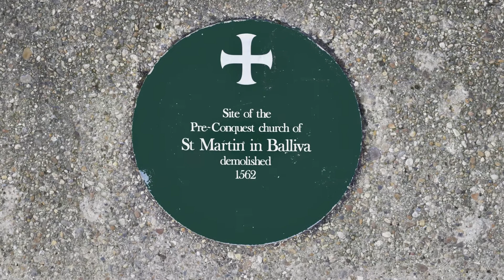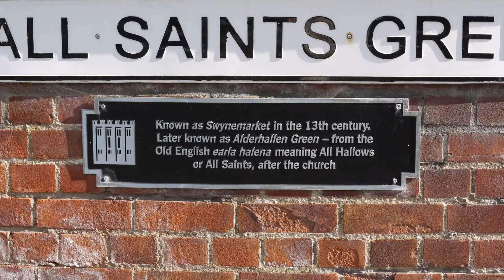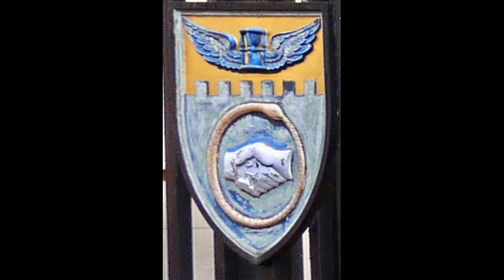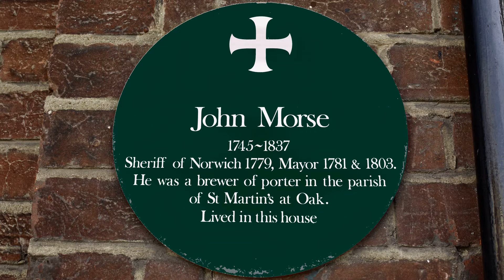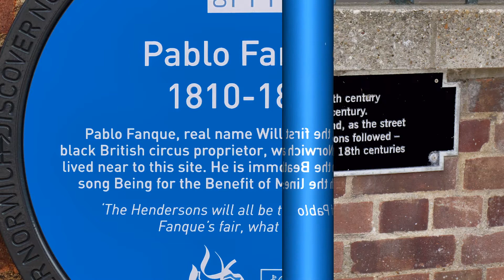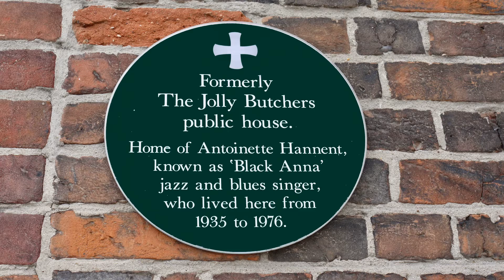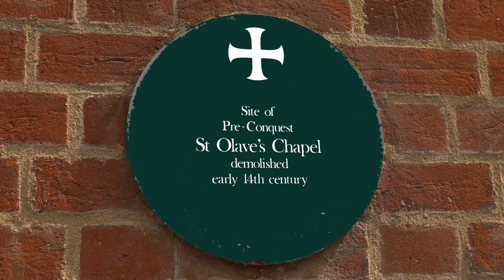WALK NORWICH - SOUTHERN WALLS - THE GREEN WALK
A circular NORWICH WALK, with commentary, starting at Rouen Road Car Park and heading up through Chapelfield Gardens and then along the City Walls via Surrey Street and Ber Street to Carrow.